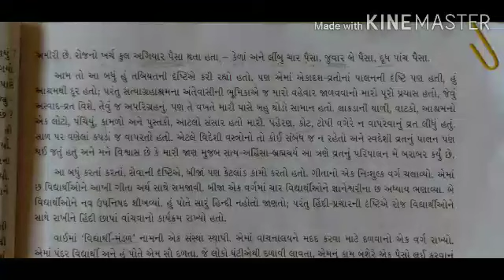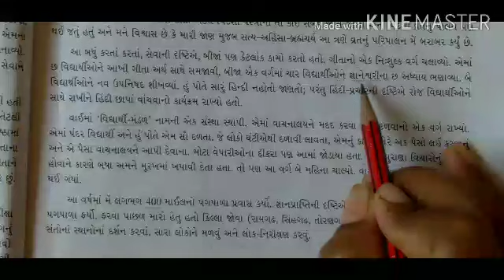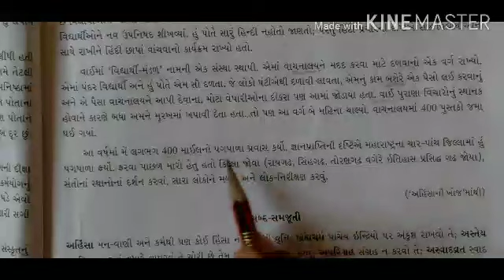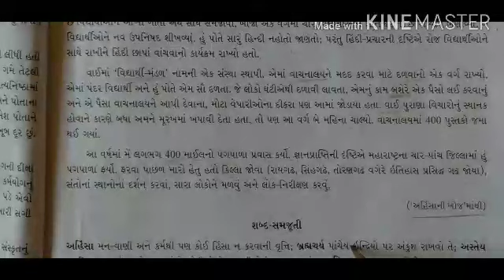Std-12 gujarati ch-4 part-6